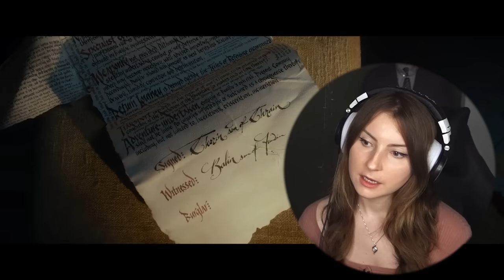First Time Watching *THE HOBBIT: AN UNEXPECTED JOURNEY*!!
Hi guys!! TIME TO JUMP BACK INTO MIDDLE EARTH... With The Hobbit trilogy!! So this is the first movie of the trilogy - The Hobbit: An Unexpected Journey. It felt weird not having our usual group be the main characters and to be in a different time in Middle Earth but it's so nice to be back in this universe. I have OPINIONS so wait until the end to hear them! The movie looked like a promising beginning to these films so I'm hopeful!! I know there are strong and differing opinions so no h8 in the comments oki?!

Thank you guys, I hope you'll join me for this new journey and enjoy it just as much. ❤